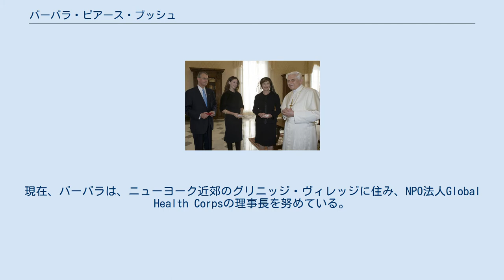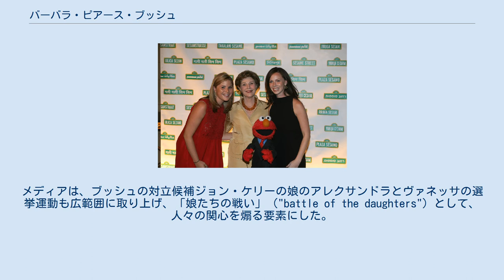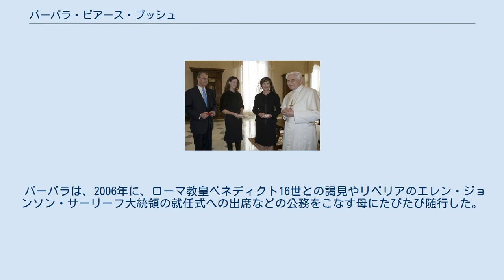バーバラ・ピアース・ブッシュ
バーバラ・ピアース・ブッシュ（Barbara Pierce Bush, 1981年11月25日 - ）は、第43代アメリカ合衆国大統領ジョージ・W・ブッシュ（小ブッシュ）と、その妻ローラ・ブッシュの長女。
暗号名はターコイズ。
 （左から）ジェンナ、ローラ、エルモ、バーバラ テキサス州ダラスで、妹ジェンナとの二卵性双生児として誕生した。
「バーバラ」の名は、祖母のバーバラ・ブッシュ（小ブッシュの母、大ブッシュの妻）から名づけられた。
バーバラは、2004年にイェール大学を卒業し、人文科学の学士号を取得した。
現在、バーバラは、ニューヨーク近郊のグリニッジ・ヴィレッジに住み、NPO法人Global Health Corpsの理事長を努めている。
それ以前はテキサス州やアフリカの学校のボランティア教員を務めた後、スミソニアン協会クーパー・ヒューイット国立デザイン博物館で働いていた。
2018年、脚本家のクレイグ・コインと結婚した。
 バーバラが2004年にイェール大学を卒業した際には、メディアに大規模に報じられた。
バーバラは妹とともに幾つかのメディアに出演し、その年の父の大統領選についてのスピーチをした。
またバーバラは、妹と交互に父の選挙活動に随行し、幾つかの接戦している州を巡った。
さらにバーバラは、『ヴォーグ』誌の7ページものインタビューと写真撮影を受けた。
メディアは、ブッシュの対立候補ジョン・ケリーの娘のアレクサンドラとヴァネッサの選挙運動も広範囲に取り上げ、「娘たちの戦い」（"battle of the daughters"）として、人々の関心を煽る要素にした。
 教皇ベネディクト16世と。
左から2番目がバーバラ。
 バーバラは、2006年に、ローマ教皇ベネディクト16世との謁見やリベリアのエレン・ジョンソン・サーリーフ大統領の就任式への出席などの公務をこなす母にたびたび随行した。
また、母親のアフリカでの支援活動にも同行していた。
 2011年には共和党を代表する有力者の娘たち（メーガン・マケインとメアリー・チェイニー）と共に同性婚への支援を表明した。